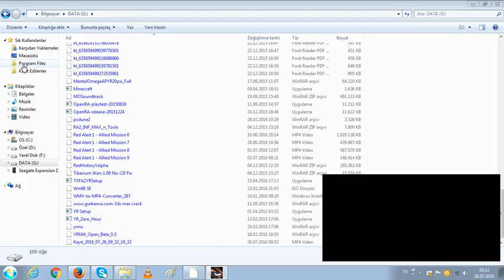Dune 2000 - Original Atreides Campaign - Mission 8